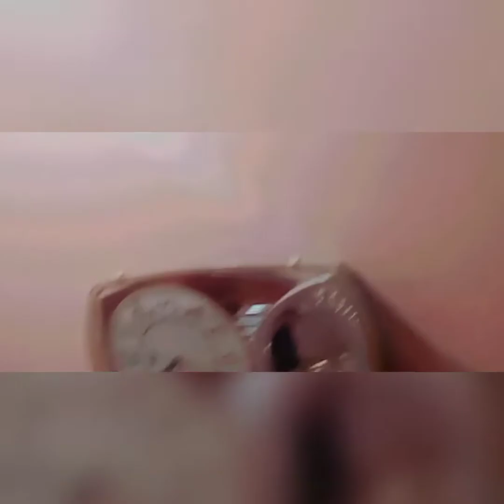New year|| night stay in raipur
happy new year to all my friends💓💓
and celebrate your new year ❤